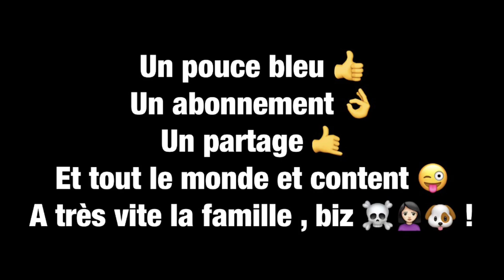Carpes et silures sans frontières, best of 2019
Salut les amis, voici l'heure du compte rendu de ma saison 2019 !
Beaucoup de destinations et de nouvelles rencontre cette année, merci a tout le participants et acteurs de cette année de barlou !
Voici les meilleurs images qui récompense des milliers de kilomètres parcouru, bonne vu et biz a tous !